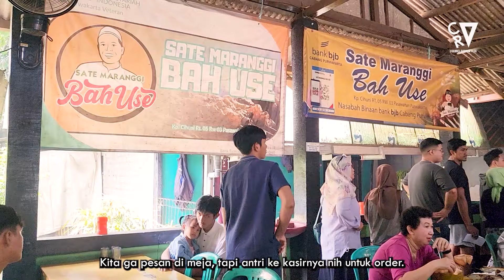KULINERAN DI PURWAKATA - KE LUAR KOTA CUMA BUAT BELI SATE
Di video kali ini kami sengaja berangkat dari Bandung ke Purwakarta untuk beli sate. Bukan sate maranggi yang terkenal itu, tapi ga kalah enak. Ini juga bisa jadi rekomendasi buat teman-teman yang sedang ke Purwakarta. Tonton terus videonya sampai akhir ya..

00:00 Opening
00:28 Montase Perjalanan
02:02 Sate Maranggi Bah Use
03:41 Pesanan Datang
06:30 Closing

Voice Over : Fitriani Alfina
Script Writer & Director : Arizal Rukmana
Video Editor : Arizal Rukmana
Audio Editor : Fitriani Alfina